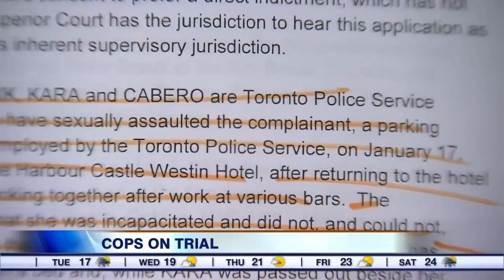Trial begins for 3 Toronto police officers accused of sexual assault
The trial is underway for three Toronto police officers accused of sexually assaulted a parking enforcement officer two and a half years ago. CityNews reporter Cynthia Mulligan has the details.